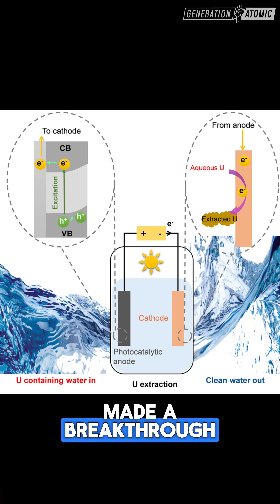Is nuclear energy renewable?